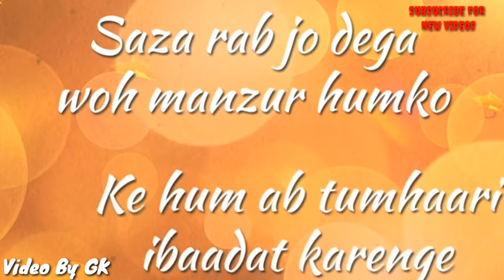Tumhase siva kuch na chahat karenge Whatsapp status video by Gk